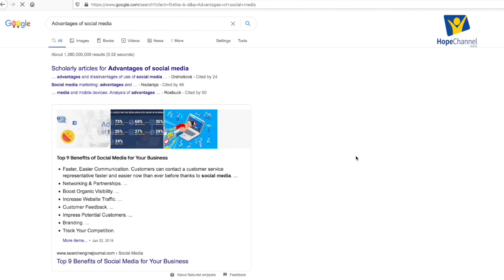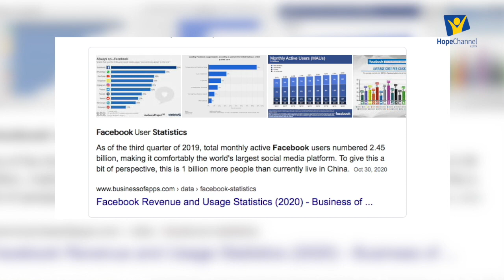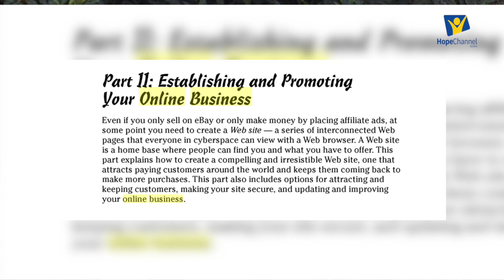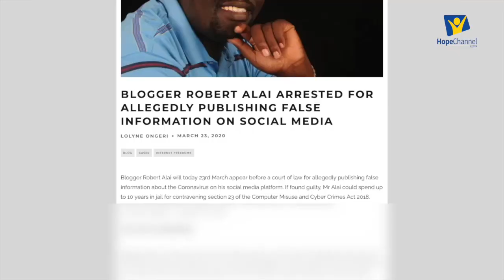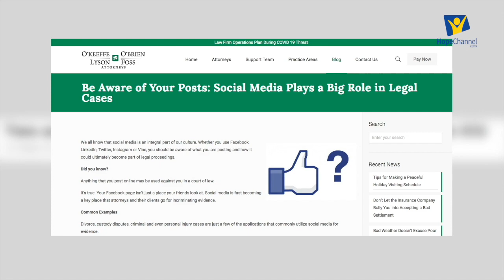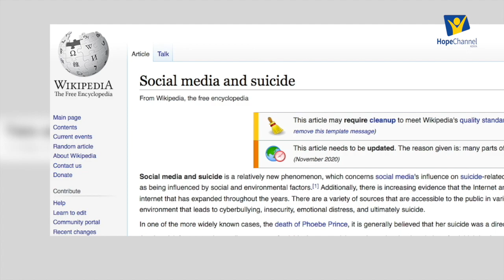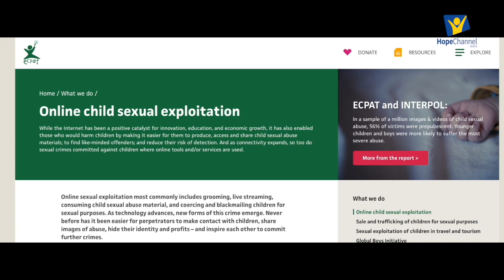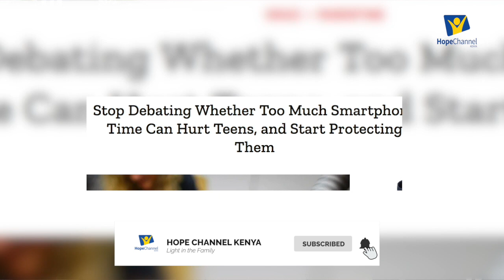The 2 Faces Of Social Media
Walk with our reporter Merceline Odero as she closes the year with a feature story to inform and entertain you as well. Tune in and lets get informed